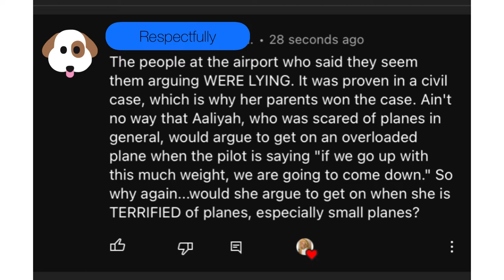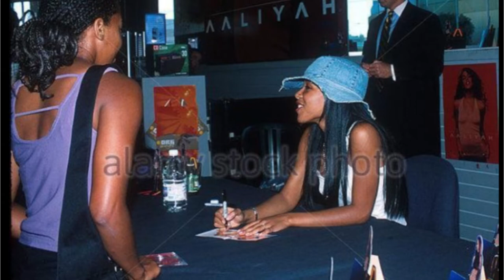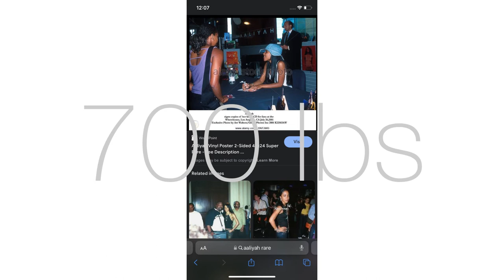The Truth About Diane Haughton!!😲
The truth about Diane and all of the lawsuits. ￼